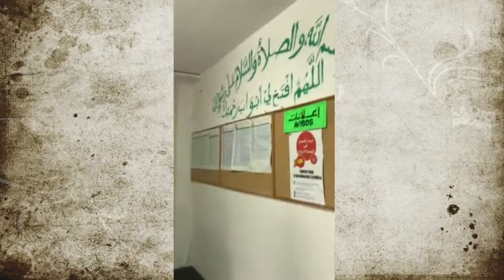Mosque in Tenerife, Spain :: Travel Blog ::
Travel blog by Dr Nadeem